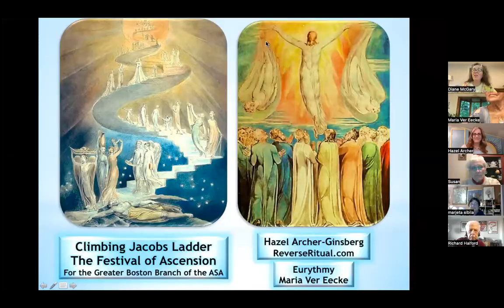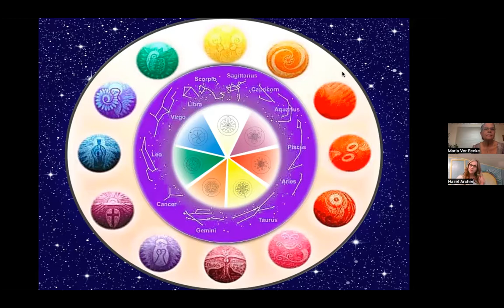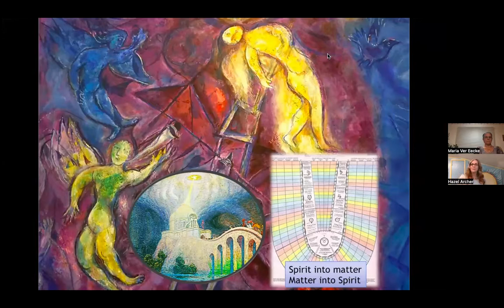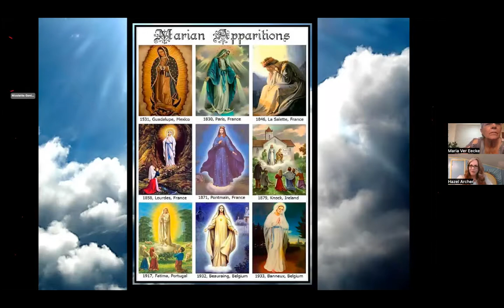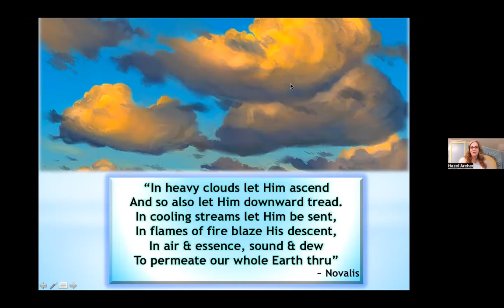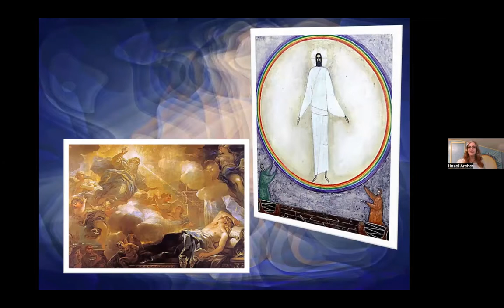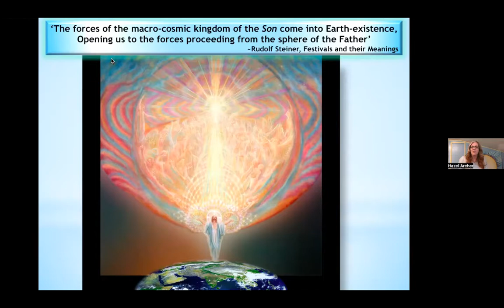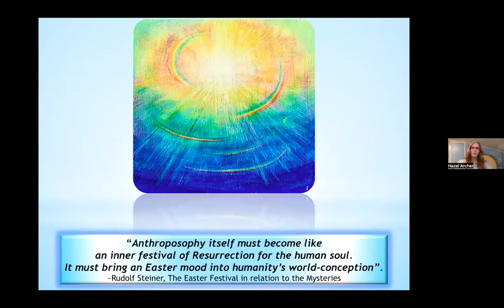As Above So Below - Mysteries of The Ascension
Climbing Jacob's Ladder with Hazel Archer Ginsberg, Eurythmy with Maria Ver Eecke for the Anthroposophical Society of Greater Boston